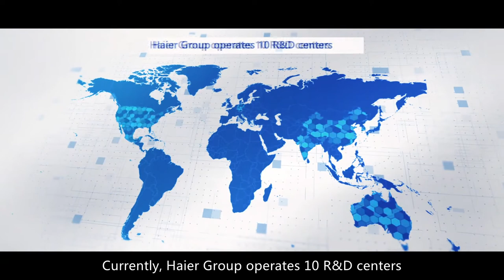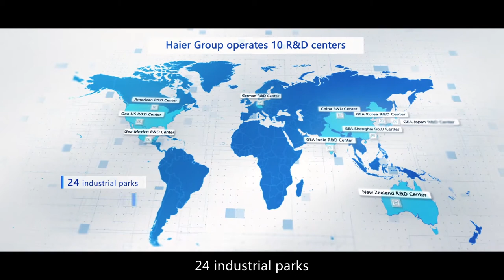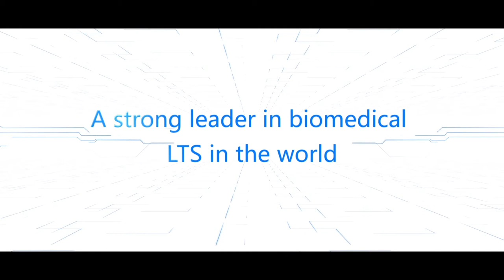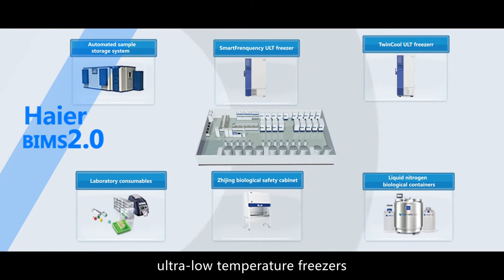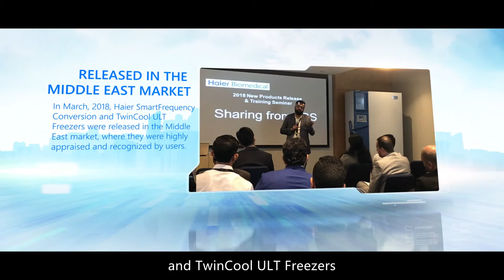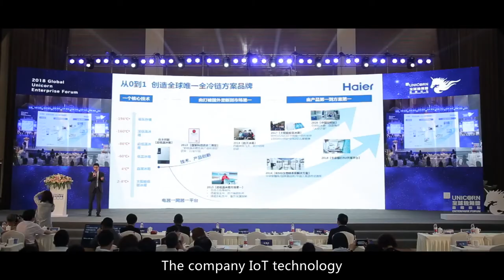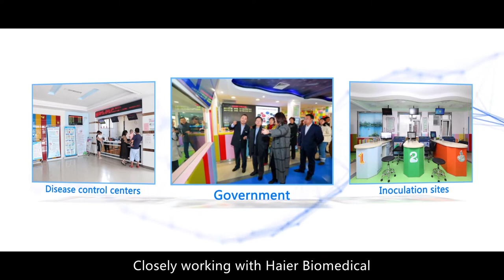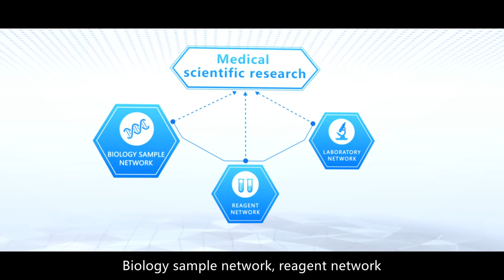Haier Biomedical Promotion Film